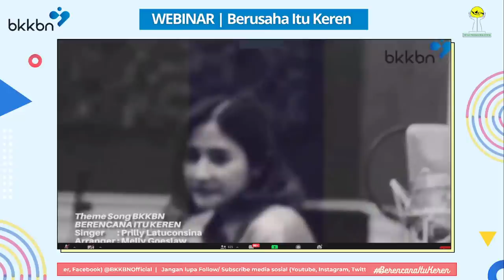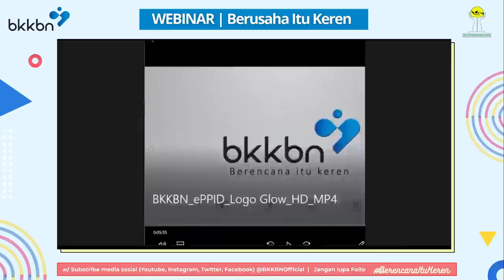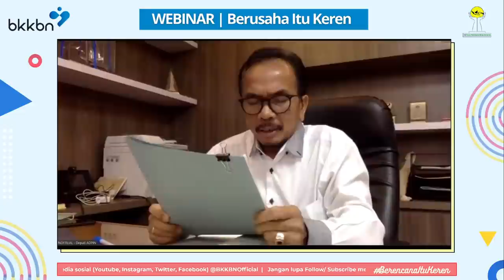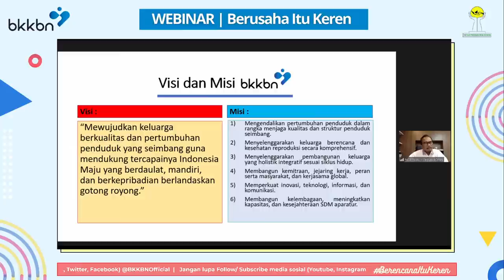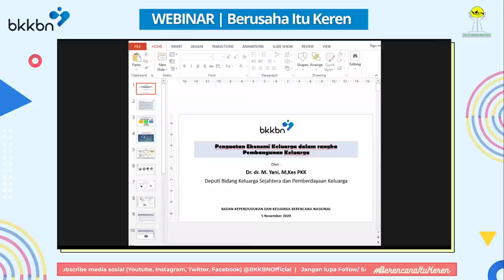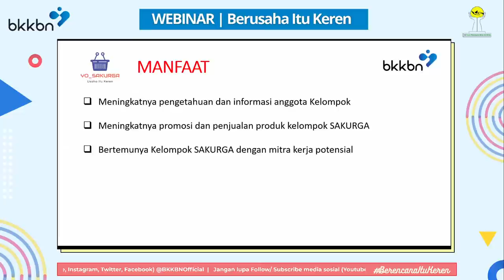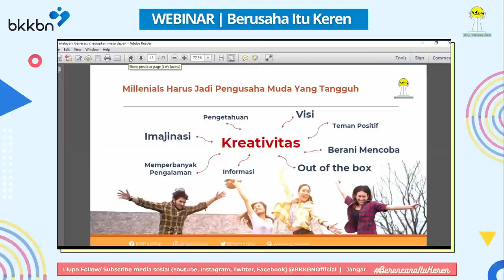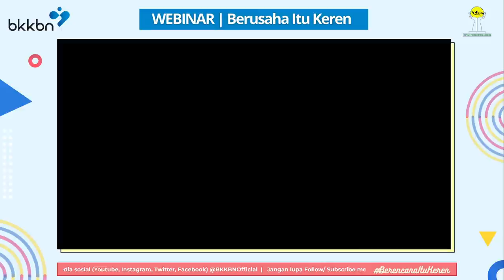WEBINAR | Berusaha Itu Keren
Hai, SobatBKKBN.

BKKBN kembali menyelenggarakan Webinar dengan judul "Berusaha Itu Keren" bersamaan dengan Launching Aplikasi Yo Sakurga & Penandatanganan MoU dan PKS antara BKKBN dengan HIPMI. Akan hadir narasumber-narasumber keren lho.

Live di Youtube Channel BKKBN Official